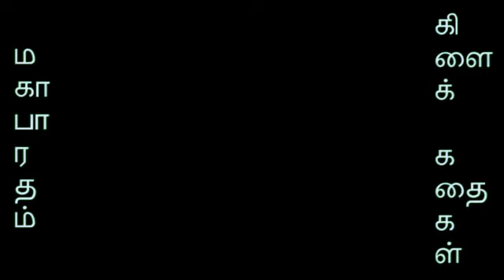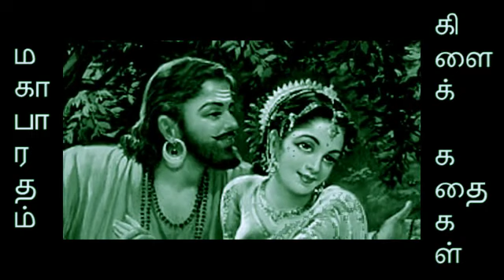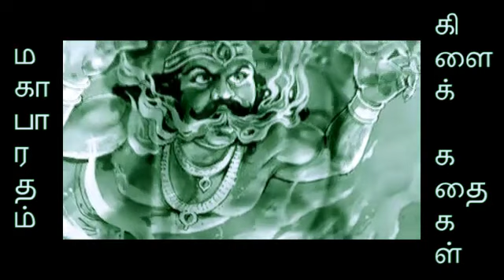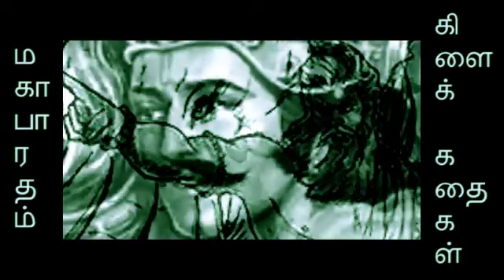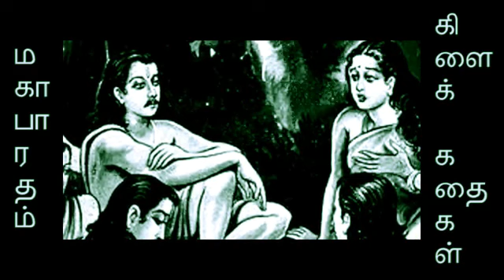அஸ்வத்தாமன் | Mahabharatham Stories | மகாபாரத கிளைக்கதைகள்